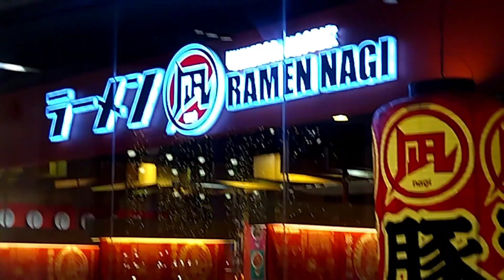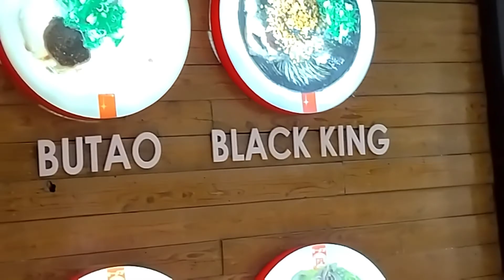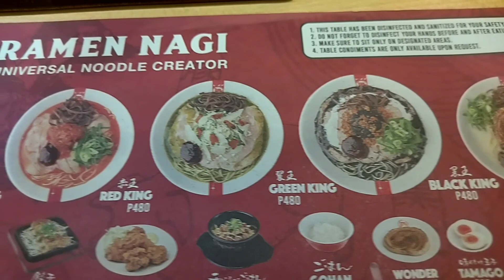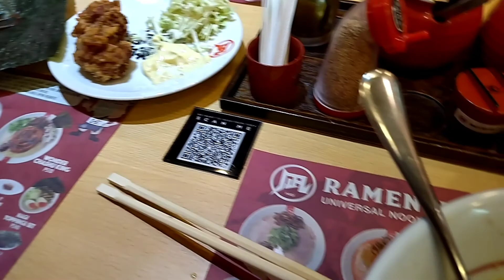Explore the SM AURA Taguig city